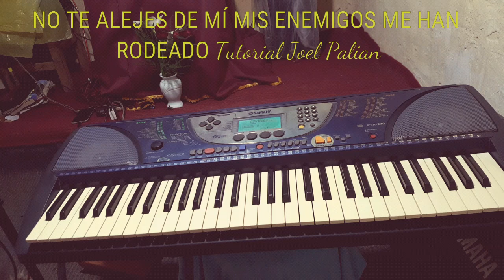TUTORIAL HUAYNO - NO TE ALEJES DE MÍ MIS ENEMIGOS ME HAN RODEADO